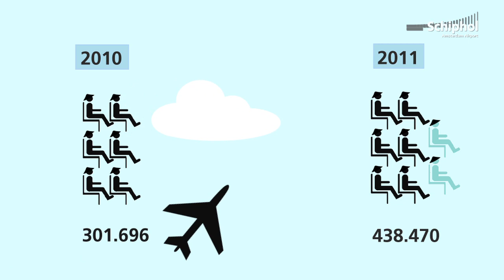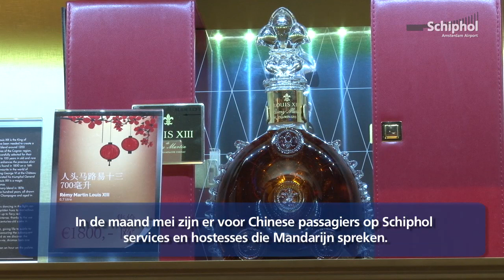Steeds meer Chinese passagiers reizen via Schiphol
Schiphol is de belangrijkste overstapluchthaven tussen Europa en China. In 2011 steeg vooral het aantal overstappende Chinezen aanzienlijk.